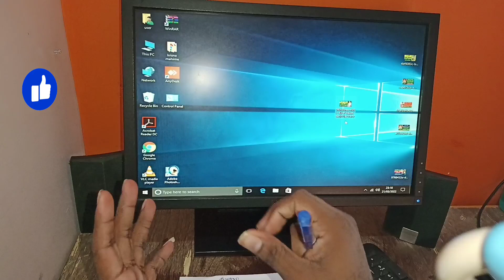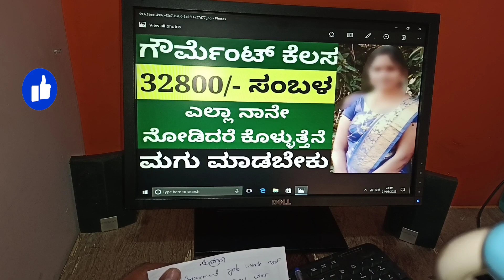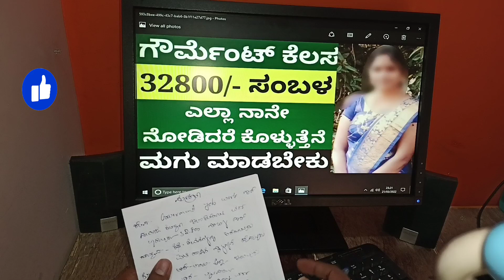sarkari kelsa ede 32800/- sambla ede // nodi vara bekagide